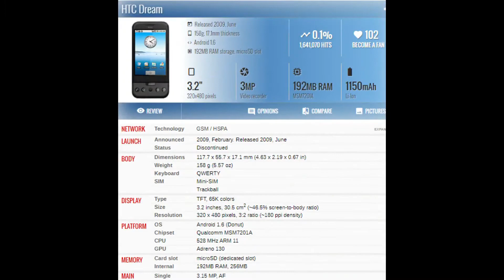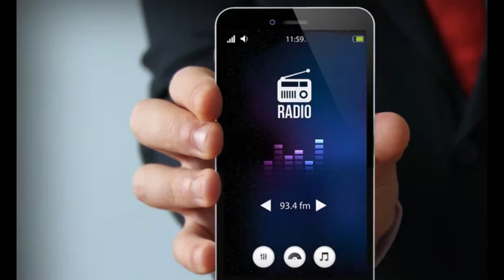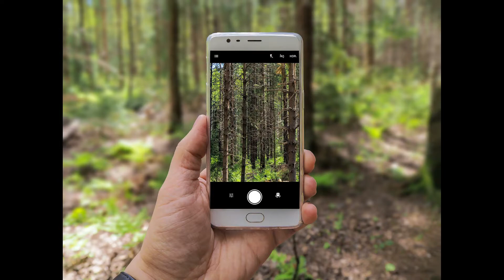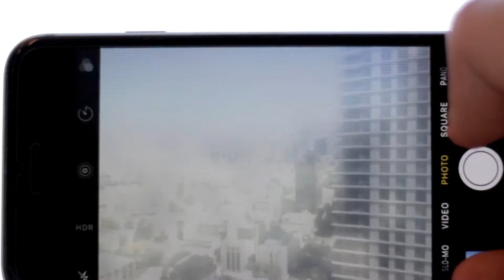Evolution of Mobile Phones । মোবাইল ফোনের ইতিহাস ও অজানা সকল তথ্য।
In today's video you will get to know some information related to mobile, which I believe you did not know before.

আজকে আপনারা মোবাইল সম্পর্কিত অনেক তথ্য জানতে যাচ্ছেন,আমার বিশ্বাস আপনি এর আগে এই সব তথ্য জানতেন না।ভালো লাগলে একটি লাইক দিতে ভুলবেন না।এমন আরোও তথ্য পেতে চ্যানেলটিকে সাবস্ক্রাইব করে রাখুন।ভালো থাকবেন,সুস্থ্য থাকবেন,শুভ কামনা রইলো আপনার জন্য।

আমার চ্যানেলের যে সকল ভিডিও দেখতে পাবেন .

Make Your Pc & Laptop 200% Faster | এই তিনটি ট্রিক্স এপ্লাই করে কম্পিউটারকে সুপার ফাস্ট করুন (বাংলা)

Check Your Internet Speed | 5 Mbps-এর কথা বলে 2 Mbps স্পিড দিয়েছে কিনা নিজে চেক করুন।

How to Backup Your Photo & Video | ফোন হারালেও ছবি ভিডিও আর হারাবে না। Use Google Drive (bangla)

How To Make A Bootable USB Drive of Windows 10 পেনড্রাইভ বুটেবল করার সহজ নিয়ম ( Bangla Tutorial )

Thanks
Redowna